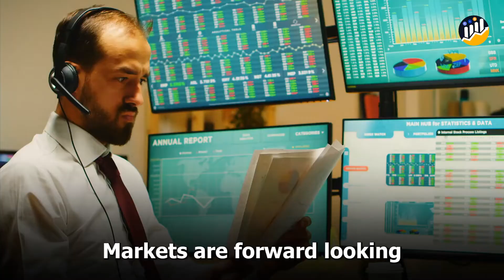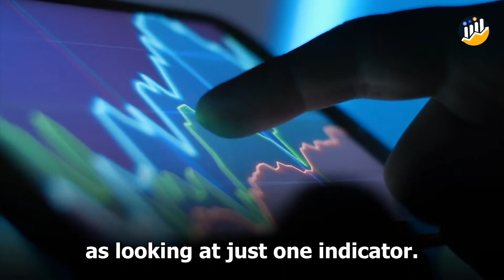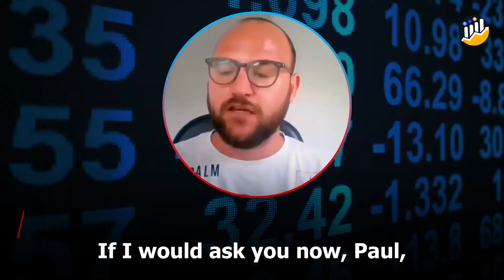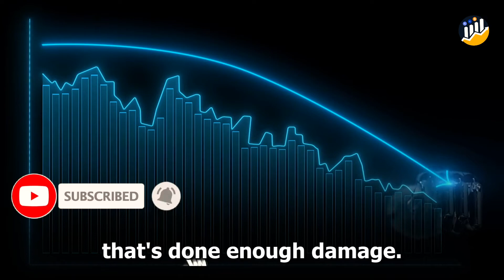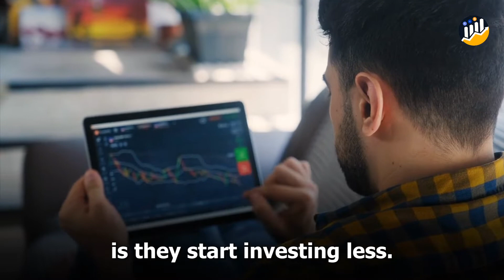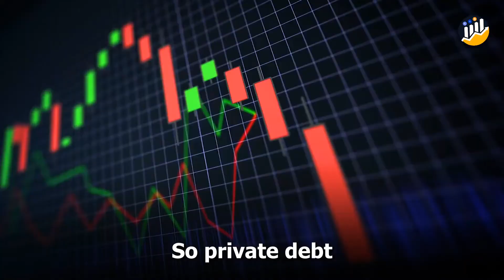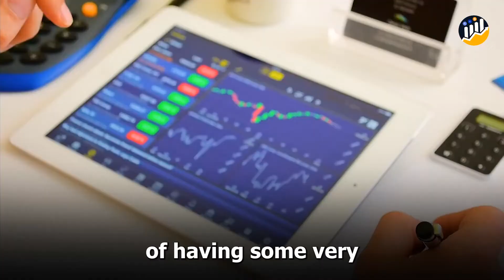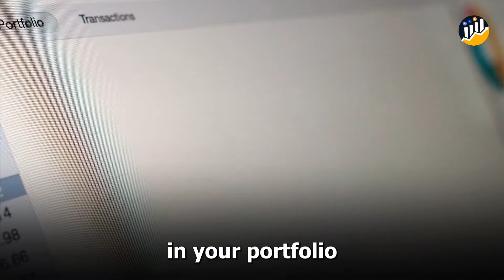Inflation behind a collapsing economy | Alfonso Peccatiello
Inflation behind a collapsing economy | The Fed and ECP trying to reduce inflation | Market overview by Alfonso Peccatiello.

Alfonso Peccatiello:
                                   Alfonso Peccatiello is the author of The Macro Compass, a free and fast-growing financial newsletter providing actionable investment ideas and unique global macro insights to enhance the risk/reward profile of your investment portfolio.

Credits:

Channel: Paul Barron Network

✔️ we are just using it for education and awareness.
✔️ We do not infringe the copyrights of the original owners of the content.
If you are or represent the copyright owner of materials used in this video and have a problem with the use of some of these materials, please contact me via my email
I am sure we will sort it out:

Thanks!